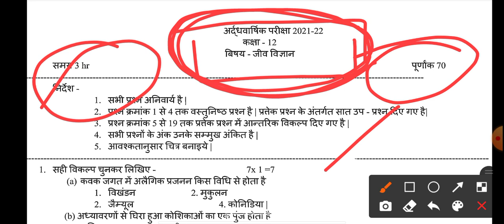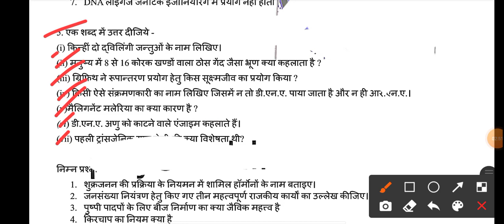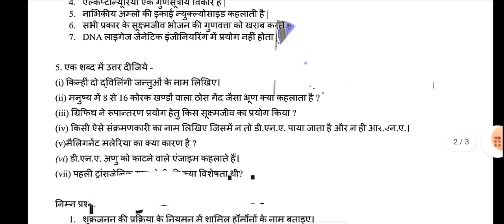कक्षा 12वी जीव विज्ञान अर्धवार्षिक परीक्षा 2021-22 || Mpboard Class 12 halfyearly Exam full Solution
Description
MP Board half yearly exam update
MP Board 12th question Paper 2021-22

class 12th Biology paper solution 2021
Biology half yearly exam paper solution 2021
12th Biology paper solution 2021
MP Board class 12th paper solution
MP Board Biology paper solution 2021
MP Board 12th half yearly exam paper solution 2021
MP Board 12th question Paper 2020

class 12th Biology half yearly question paper solution
class 12th Biology half yearly exam 2021 22 class twelth Biology ardhvaarshik paper
class 12th Biology half yearly exam
class twelth Biology ardhvaarshik paper solution
class twelth Biology ardhvaarshik paper 2021-22
ardhvaarshik paper class 12th Biology
half yearly exam class 12th Biology
12th class half yearly exam paper Biology kaksha 12 ka Biology ka ardhvaarshik Pariksha ka paper
kaksha 12 ardhvaarshik Pariksha paper Biology twelth class ka Biology ka advarshik Pariksha
MP Board class 12 Biology